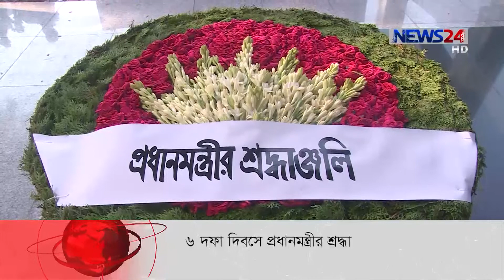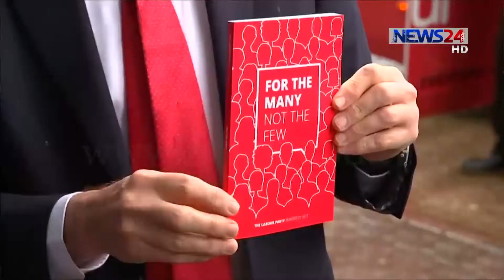Newsroom Songlap on 8th June, 2017 at 12am নিউজরুম সংলাপ on News24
নিউজ টোয়েন্টিফোর এর প্রতিদিনের Talk Show নিউজরুম সংলাপ।

Newsroom Songlap is a Daily News affair's LIVE talk show on 080617 on NEWS24 hosted by Shipon Halder.